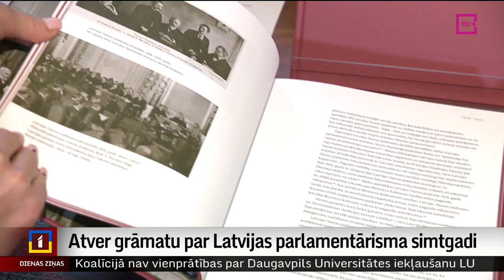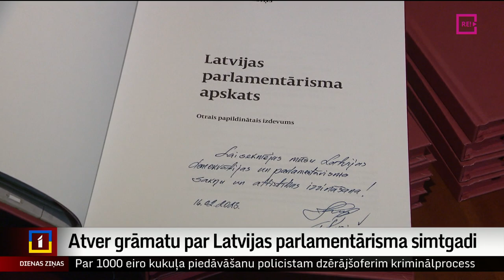​ Atver grāmatu par Latvijas parlamentārisma simtgadi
Kopš 1922. gada 7. novembra, kad uz pirmo sēdi pulcējās Saeima un stājās spēkā Satversme, ir pagājusi vēsturisku notikumu piepildīta simtgade. Šodien Saeimā svinīgi tika atvērta Gunāra Kusiņa grāmata par Latvijas parlamentārisma simtgadi.